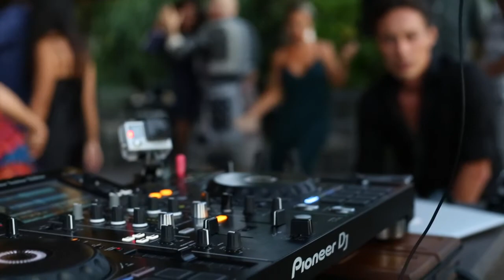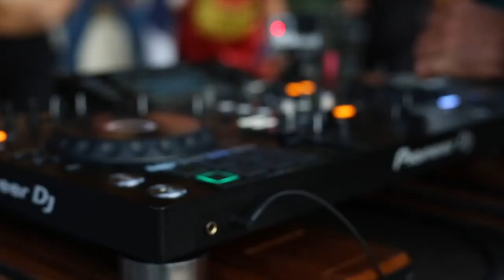Sunset Sessions, live from Suarga Padang Padang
Another video I made of the Sunset Sessions with DJ Juice and Simon Sax.

Live Saxophone and House beats from this dynamic duo, for your viewing pleasure.

Or follow me for more travel photos/videos around the world here -